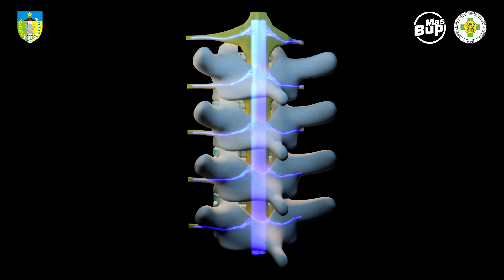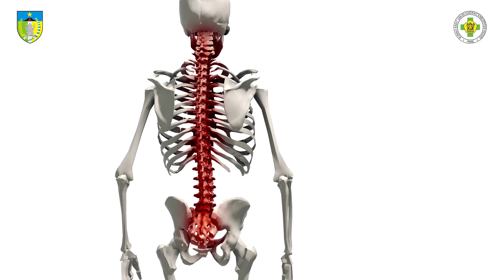Nyeri Pinggang Tak Hanya Menyerang Lansia Tapi juga Usia Produktif Lho!!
Nyeri pinggang tak hanya menyerang Lansia tapi juga menyerang pada usia produktif !!

Sahabat RSKK,

Sakit atau nyeri pada pinggang merupakan keluhan yang cukup umum dan bisa dialami oleh siapa saja dengan tingkat nyeri yang berbeda. Sakit pinggang paling sering disebabkan oleh cedera otot atau sendi di area pinggang, bisa akibat posisi tubuh yang salah, mengangkat benda berat, atau melakukan gerakan secara berulang

Lalu gimana ya pencegahan serta pengobatan yang tepat ??

Yuk simak penjelasan dr. Yudha Fitrian P.Sp. BS. M.Ked.Klin dokter spesialis bedah saraf RSKK dalam video tanyadokter di kanal youtube “RSKK Channel”

Salam Sehat
RSKK " Kami Semakin Baik"

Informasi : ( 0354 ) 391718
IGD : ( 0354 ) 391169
Call Center : 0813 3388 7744
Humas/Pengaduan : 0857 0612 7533